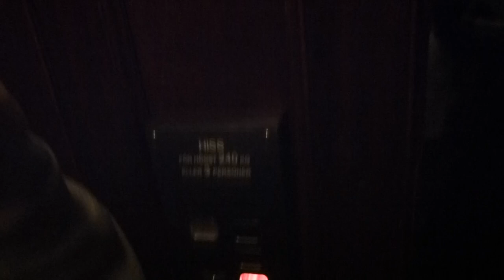Beutiful Grahams Brothers (MB: Amsler) Traction Elevator @ Hantverkargatan 10, Stockholm, Sweden!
Brand: Grahams Brothers (?) Amsler Hiss (April/May 2012)
Type: Traction
Controller: Digital
Capacity: 3 Persons, 240 Kg
Floors: 5 (*E* 1-4)
Build no.
Location: Hantverkargatan 10, Garden House, Stockholm SWEDEN
Other: